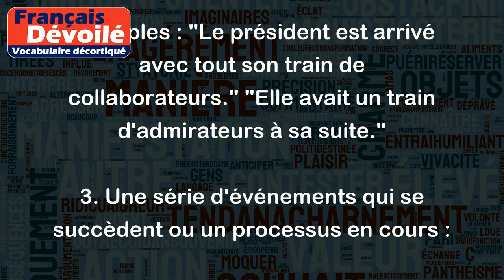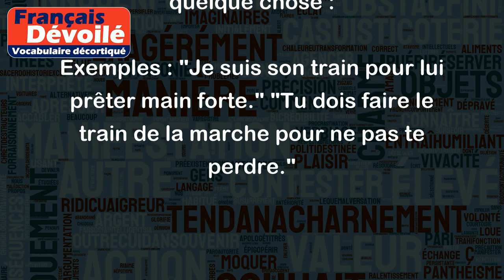Train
Le mot "train" peut avoir plusieurs sens en français :
1. Un ensemble de wagons qui circulent sur des rails :
Exemples : "Je prends le train pour aller chez mes grands-parents à Lyon." "Le train est en retard de 20 minutes."
2. Un ensemble de personnes qui suivent ou qui accompagnent quelqu'un :
Exemples : "Le président est arrivé avec tout son train de collaborateurs." "Elle avait un train d'admirateurs à sa suite."
3. Une série d'événements qui se succèdent ou un processus en cours :
Exemples : "Notre projet est en train d'avancer." "Le désastre était en train de se produire sous leurs yeux."
4. Une tenue ou un costume particulier :
Exemples : "Elle portait une robe de soirée trainante." "Le cavalier arborait une tunique avec un train en soie."
5. Pour suivre ou obéir à quelqu'un / quelque chose :
Exemples : "Je suis son train pour lui prêter main forte." "Tu dois faire le train de la marche pour ne pas te perdre."